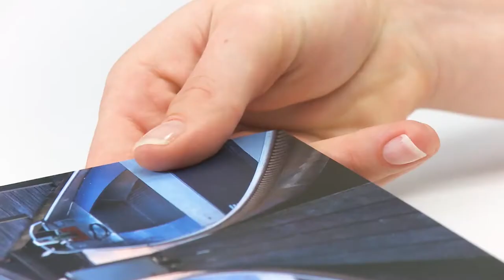Pixum | Foto op forex productdetails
Licht, modern en duurzaam: de foto op forex van Pixum. Echt originele wanddecoratie voor elk huishouden.